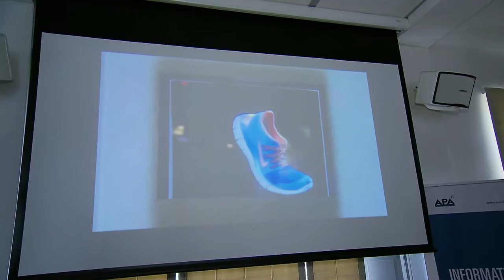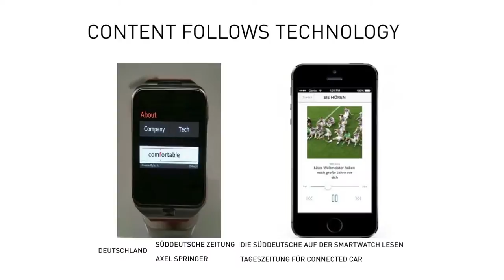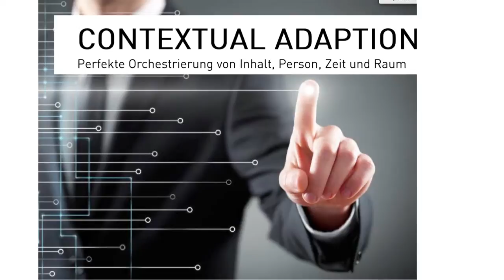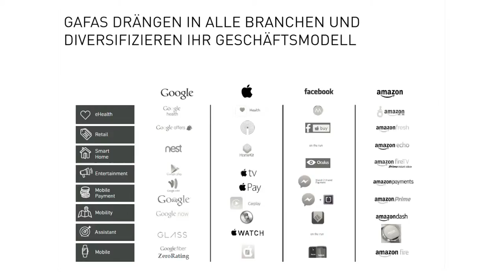Digitale Chance für Medienhäuser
Der digitale Wandel wirft für Medienhäuser zahlreiche Fragen auf. Das Trendforscher TRENDONE gab im Rahmen des APA-IT BusinessBreakfast Antworten auf diese Fragestellungen und fasst die wesentlichen Technologien zusammen, die uns im Jahr 2025 erwarten dürfen und welche Auswirkungen diese digitalen Trends auf Publisher haben wird.